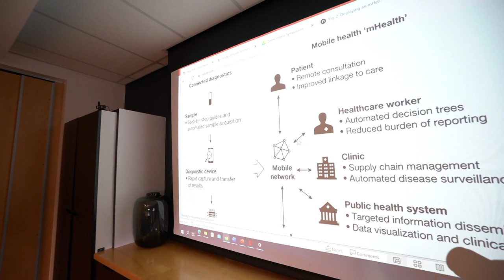9th Scientific Merit Awards - Bronze Award - Prof Tivani Mashamba Thompson